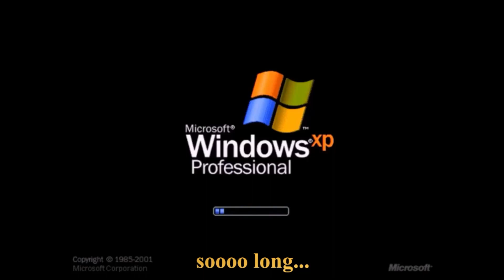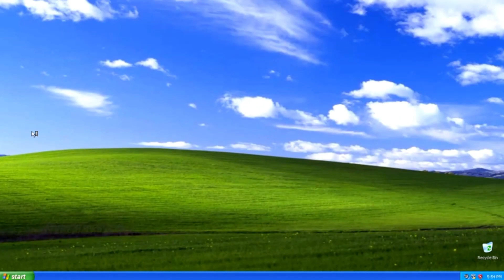Warhammer 40k - Little Dark Age Wojak Edition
Remix used to this video MGMT - Little Dark Age (Prødigy Remix) [Extended]

Listen to music ad-free with YouTube Premium
Song: Little Dark Age
Artist: MGMT
Licensed to YouTube by: SME (on behalf of Columbia); BMG Rights Management (US), LLC, ARESA, LatinAutorPerf, CMRRA, LatinAutor - PeerMusic, MINT_BMG and 13 music rights societies